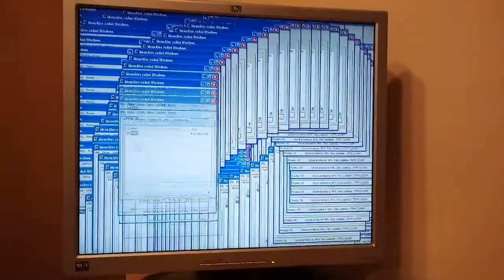Windows Vista is a flawless masterpiece.